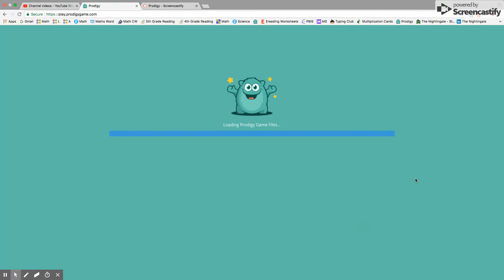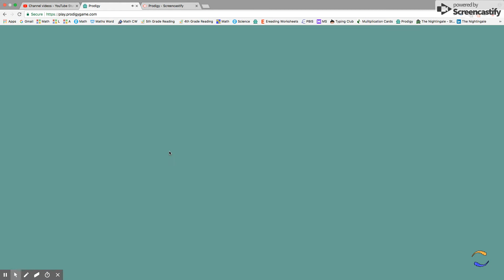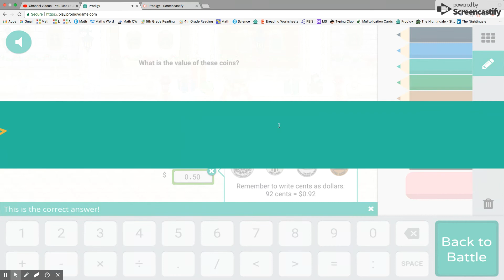Hacking my friend Kinston in prodigy! LoL